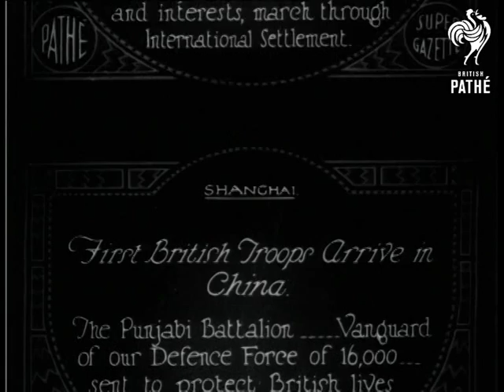First British Troops Arrive In China - Shanghai (1927)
Item title reads: "First British troops arrive in China - Shanghai. The Punjabi Battalion-Vanguard of our Defence Force of 16, 000- sent to protect British lives and interests, march through International Settlement."

Shanghai, China

A long line of troops all wearing turbans, make their way down the gangplank from a ship. They are seen marching along the streets of Shanghai. There are a few cars, a tram, bicycles and some rickshaws.

Intertitle reads: "They are now quartered on Shanghai race course."

L/S of the race course grounds with massed troops.

Intertitle reads: " all amusements close for 7 days."

Sequence follows of  a tented amusement area in Tokyo - closed as a mark of respect for Emperor Yoshihito's death.

Note: This last sequence belongs to story on *PM0666* - 666.32 - G 1366 - Late Emperor Yoshihito.
 FILM ID:672.14